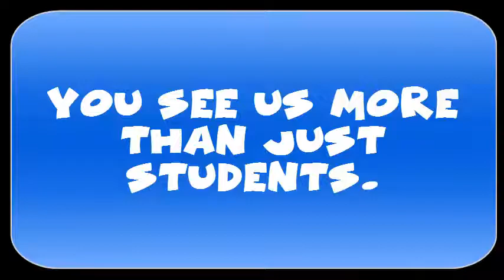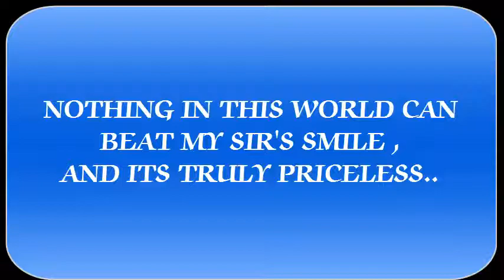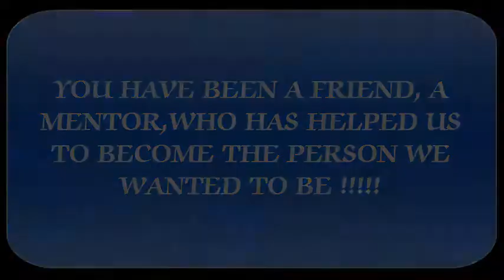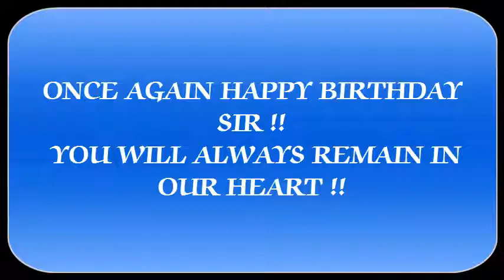promod sir birthday the oxford college of science